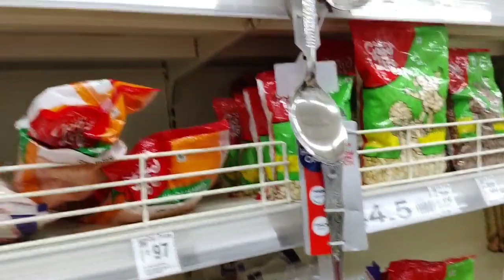आ गया बारिश का मौसम गर्मी से मिली राहत लेकिन कई काम टालने भी पढ़ते हैं बारिश के कारण😄